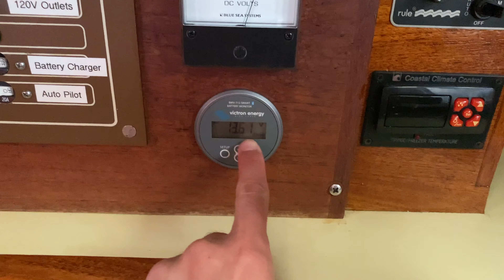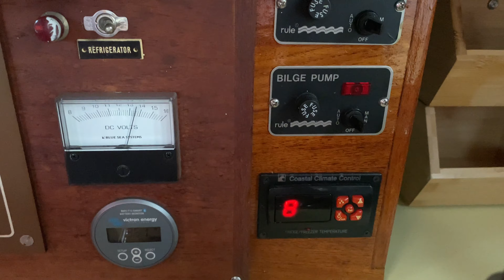Boat Project MAYHEM (after) A BLISSFUL Morning Aboard EP. 56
We finally move back onto Seawind after 7 months of being away, and have a blissful morning the next day. We have only ONE day before our scheduled launch appointment, and there are plenty of projects that need wrapping up!

We fire up the stove and brew our first coffee after our first night on our boat, and then Parker gets into finishing our exhaust system build. He then dives into some maintenance on the seacocks (valves that are on any hole in the boat that is below the waterline).

Finishing the exhaust and all of the other projects leaves us feeling accomplished and ready for our splash date!

Enjoy!

[ BOAT SPECS ]
1978 Allied Seawind II
Hull #89
Length - 32'
Beam - 10.5'

Follow the Breeze by Alexandra Woodward
The Life of a Divorced Bumblebee by Josef Bel Habib
Last Survivor by Descent
Lola by Lucas Got Lucky
Why Did I by Hatamitsunami
Hold On To the Rope by Nothanks